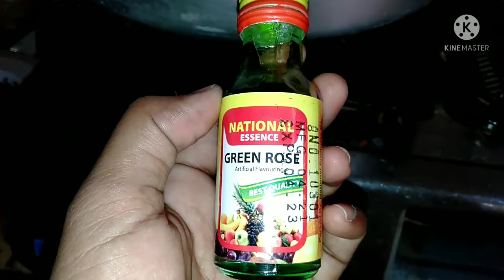alo chola biryani .... / spicy biryani/